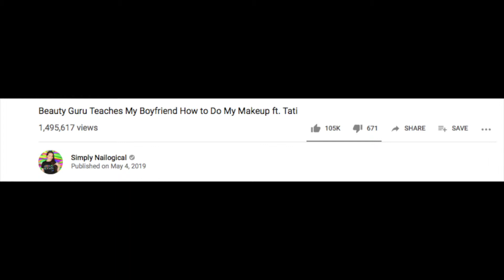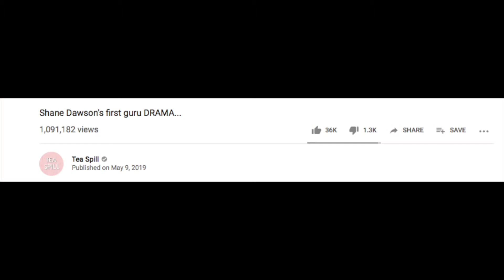OTHER MOTIVES | RETROSPECTIVE THOUGHTS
Retrospective ramblings on possible events leading up to BYE SISTER… The ideas presented in this video are not to be taken as fact.

57:23